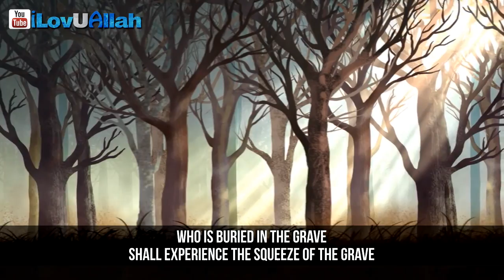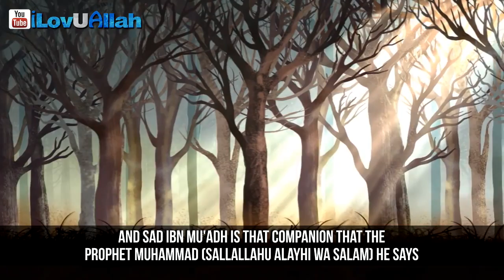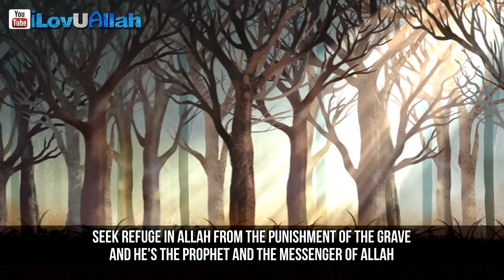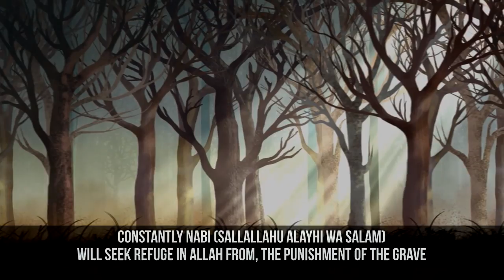The Grave Will Squeeze Everyone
The grave will squeeze everyone, a reminder from our brother Sheikh Shady Alsuleiman.